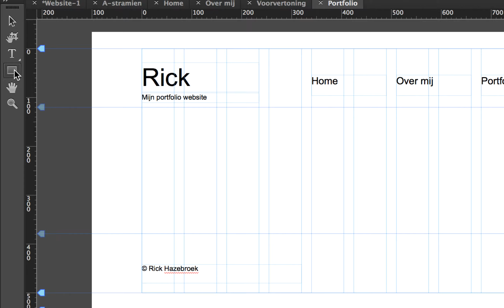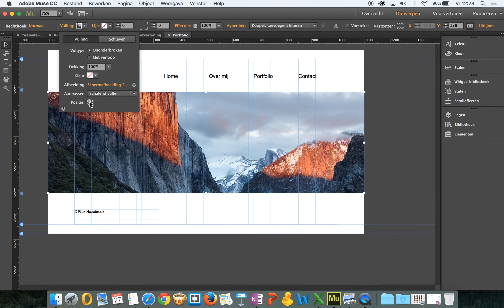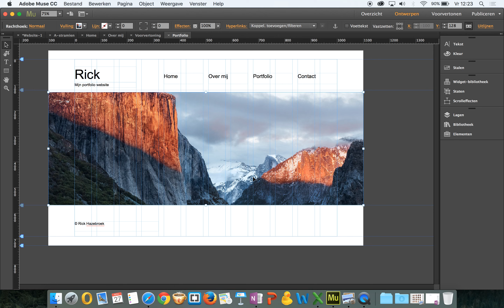[Muse #6] Pagina breede 100% foto toevoegen